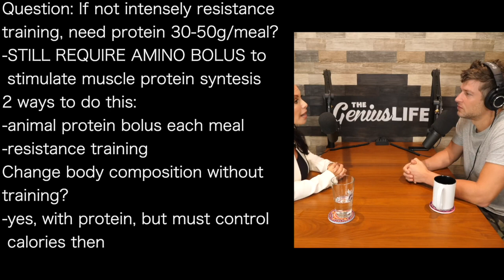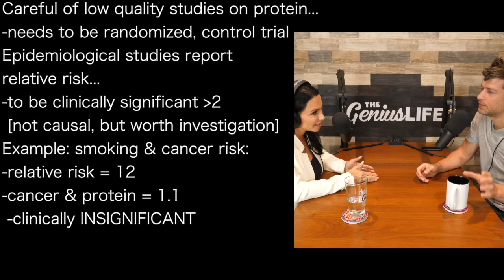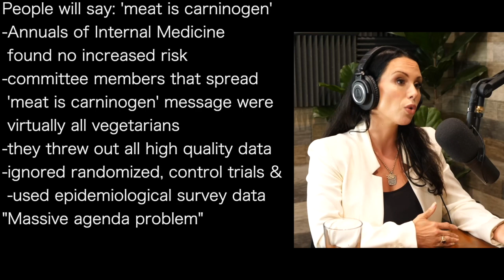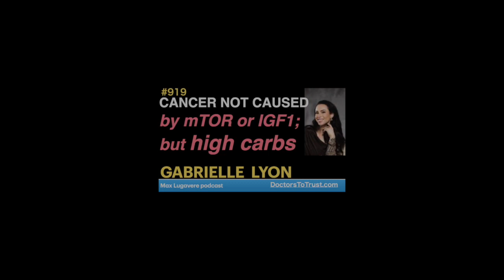GABRIELLE LYON d | CANCER NOT CAUSED by mTOR or IGF1; but high carbs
presents episode 919 | Dr Gabrielle Lyon
Max Lugavere podcast

presents episode 918 | Dr Jordan B Peterson
Jordan B Peterson podcast

Question: If not intensely resistance
training, need protein 30-50g/meal?
-STILL REQUIRE AMINO BOLUS to
 stimulate muscle protein syntesis
2 ways to do this:
-animal protein bolus each meal
-resistance training
Change body composition without
training?
-yes, with protein, but must control
 calories then

Resistance exercise more important
than diet according to literature
-need to challenge muscles for growth

Careful of low quality studies on protein...
-needs to be randomized, control trial
Epidemiological studies report
relative risk...
-to be clinically significant less than 2
 [not causal, but worth investigation]
Example: smoking & cancer risk:
-relative risk = 12
-cancer & protein = 1.1
 -clinically INSIGNIFICANT

People will say: 'meat is carninogen'
-Annuals of Internal Medicine
 found no increased risk
-committee members that spread
 'meat is carninogen' message were
 virtually all vegetarians
-they threw out all high quality data
-ignored randomized, control trials &
 -used epidemiological survey data
"Massive agenda problem"

If IGF1 was really a problem...
[Insulin-like Growth Factor 1]
-then everyone in early 30s, when
 IGF1 is highest, would have cancer

mTOR
[Mammalian Target of Rapamycin]
-growth pathway
-it is IN EVERY SINGLE TISSUE
-sensitive to different macros
-skeletal muscle very sensitive
 to dietary protein
-ALSO STIMULATED BY EXCESS
 CALORIES & INSULIN

mTOR
"If concerned about mTOR & cancer:
 worst thing: high carb diet in excess
HAS NOTHING TO DO WITH
PROTEIN & AMINO ACIDS
"like saying exercise is bad for you"